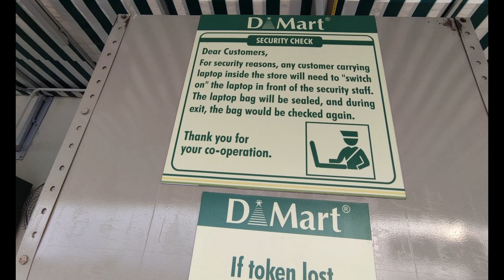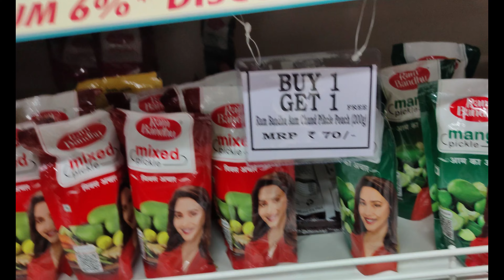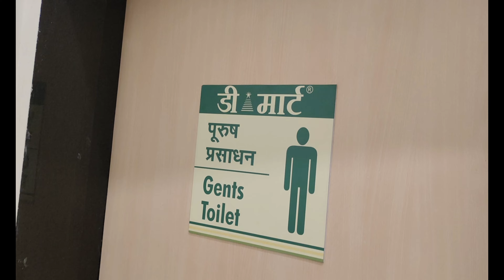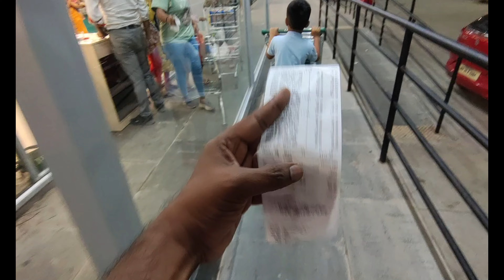D MART BHANDARA NOW OPEN I D'mart Haul | D'mart Shopping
Hey guys,
इस वीडियो में आप देखेंगे भंडारा के पहले D Mart में हमारे shopping experience को ।

I hope this video is useful and you like the information shown in the video.
Love
Topic related to this video :-
- D Mart
- D Mart Bhandara
- Bhandara D Mart
- Bhandara District
- Bhandara city

for other business releted enquiries you can email at below :
 Name :- Uttam Karmakar